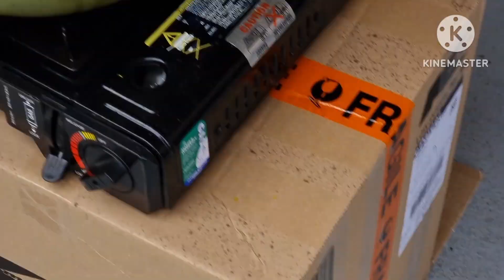ASMR Fish Fry. 🐟 😋